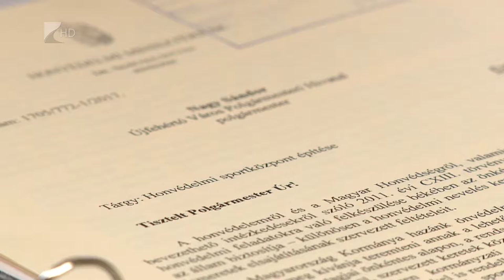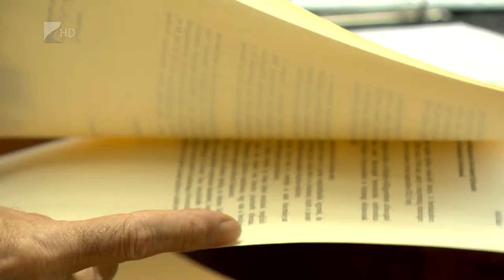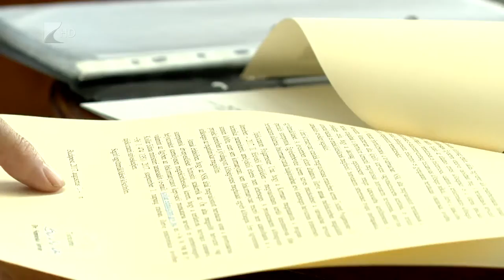35 perc / Honvédelmi Sportközpontok - Kölcsey Tv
Több mint 17 millárd forintból 16 Honvédelmi Sportközpontot építenek országszerte. A települések között két Szabolcs-Szatmár-Bereg megyei is szerepel, így Újfehértón és Kisvárdán is kialakítanak állami lőtereket. Ezek célja, hogy önkéntes alapon a társadalom minél szélesebb rétegét bevonják a honvédelmi nevelés programjába.